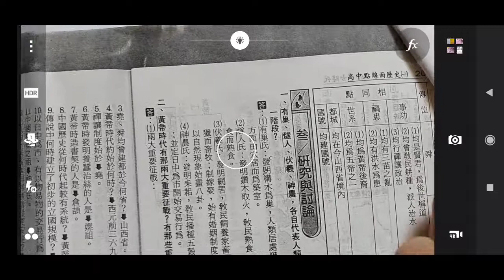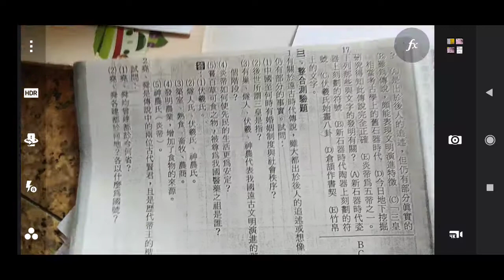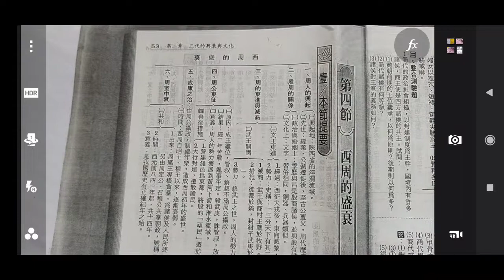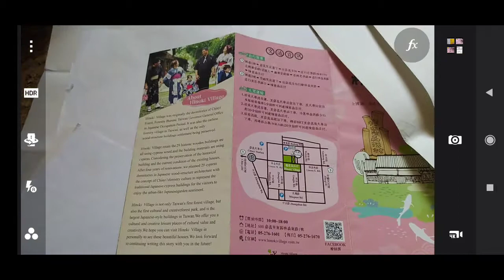古老中國 歷史重點整理+檜意森活村（嘉義市東區林森東路一號）2021-03-09拍攝a.mp4